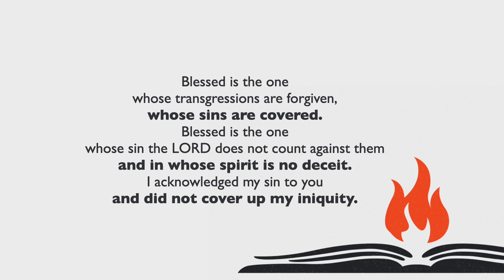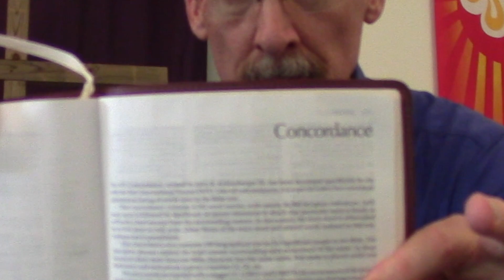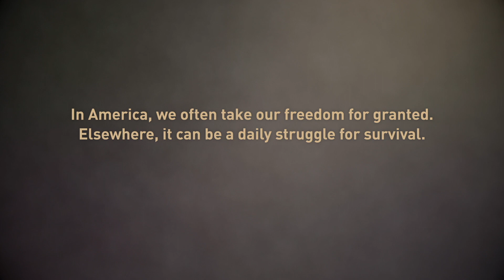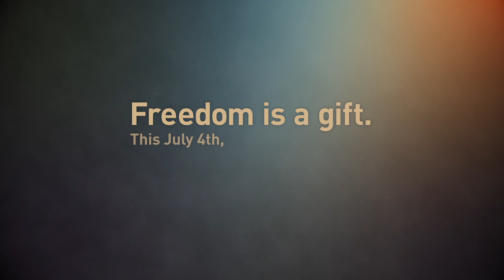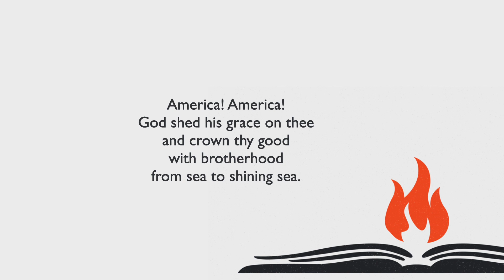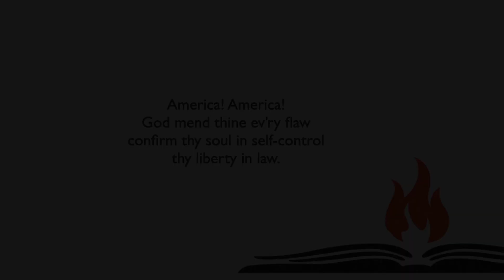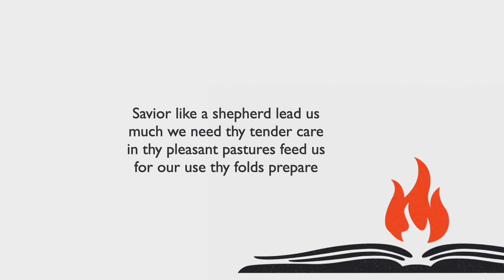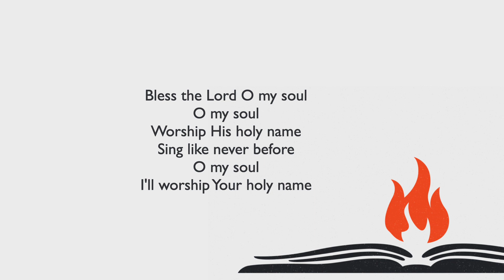Conviction and Cure: Christchurch Worship 7-5-2020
Worship with us and join us for Holy Communion! Today's worship features a children's sermon, and a brief video showing 3 immigrants talking about freedom. The Holy Spirit provides an important diagnosis called "conviction".

Rev. Mark J Pearson, pastor. Flash Allen, keyboard. Lucie Tardif, Scripture Reader.